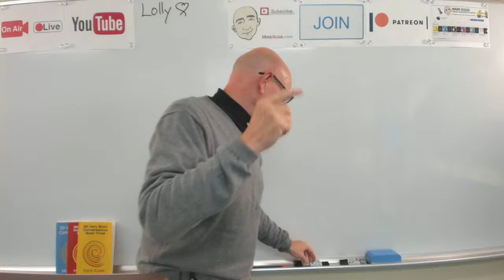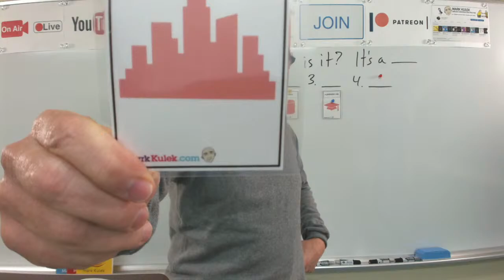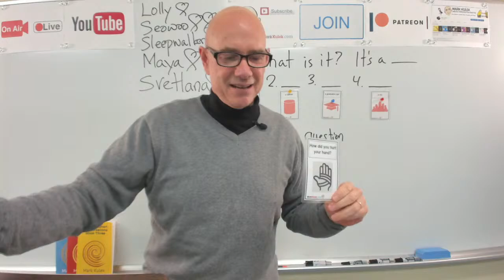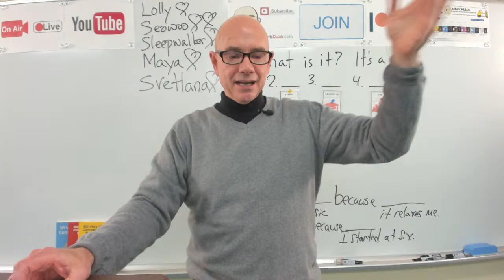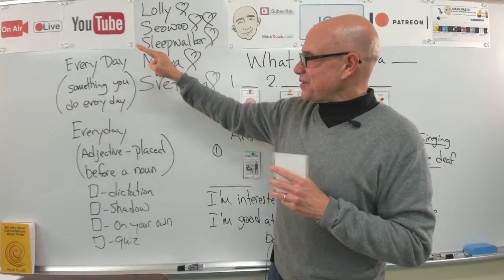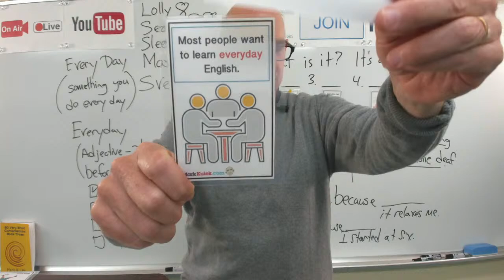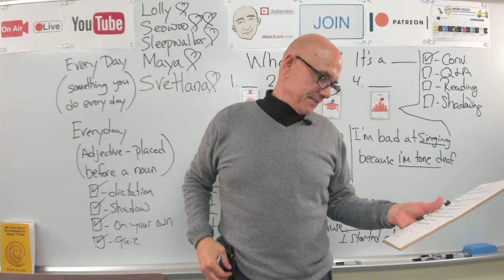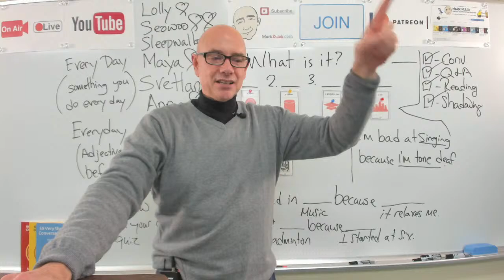#328 Every Day vs Everyday | Mark Kulek ESL (LiveStream Class) - Learn English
Learn English - Mark Kulek ESL: Every Day vs. Everyday (something we do every day & an adjective - placed before a noun) - LiveStream English Lesson. My Playlists KeyWords:  + more. Conversation, Dictation Cards, Card Guessing Game, Reading, Phonic Practice. Also in today's video - Vocabulary and Dictation, American Idioms. We will also do - Vocabulary Practice, Card Guessing Game, Live Reading: listen, Q&A, shadowing, reading, Dictation - (short conversations), Collocations, and Short Conversation Practice, Picture Speculation. ▶️  *Mark Kulek does LiveStream Lessons Tuesdays at 5 p.m. and Fridays at 10 a.m. - all times are (Japan Asia/Tokyo)*
⏱TimeStamps⏱
0:00 Intro
6:18 What is it?
22:44 Answer the Question
43:15 I'm Interested in ... because ...
1:13:04 Dictation Cards - (every day vs. everyday)
1:45:13 Conversation

Lolly's Revenge -
Joe -  How about these?   Sue - No, those are the everyday plates.  Joe - So?   Sue -  Because we are having guests, let's use the nice dishes.  Joe -  But we see them almost every day.   Sue -  It doesn't matter, guests are guests.  Joe - If you say so. What should I wear?   Sue - Wear your new shirt and don't put on old socks.   Joe - I wear clean socks every day.   Sue - I know. And don't wear shorts.